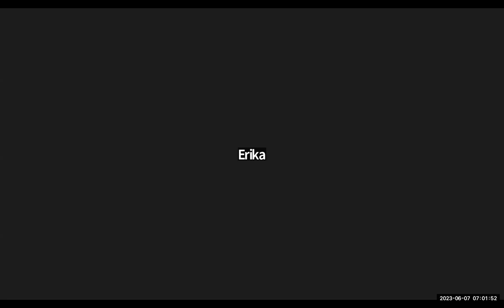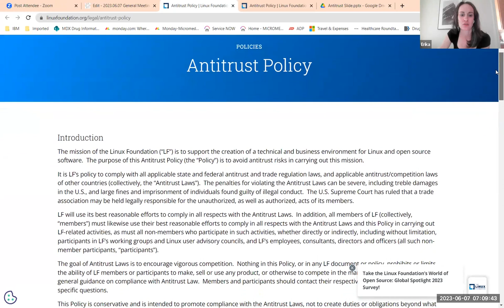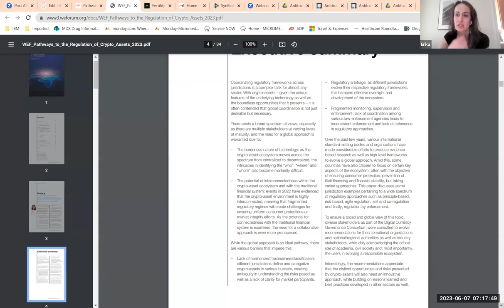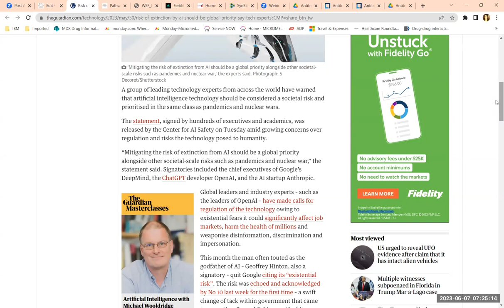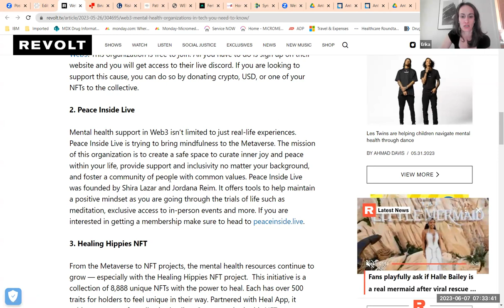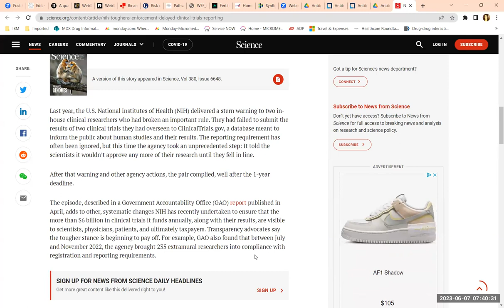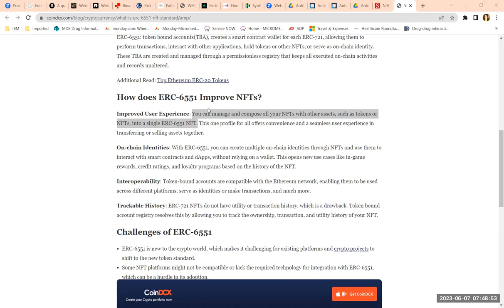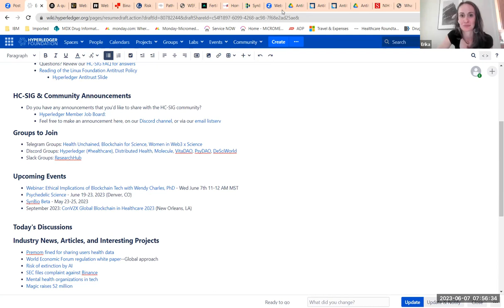2023 06 07 Hyperledger Healthcare SIG